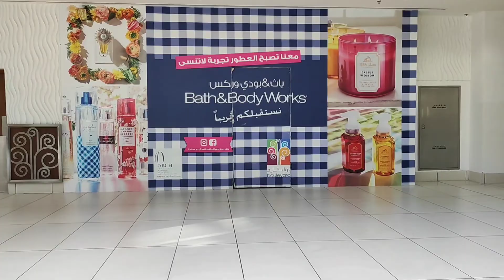Boulevard Salmiya 🇰🇼🌹 Play ground car toys